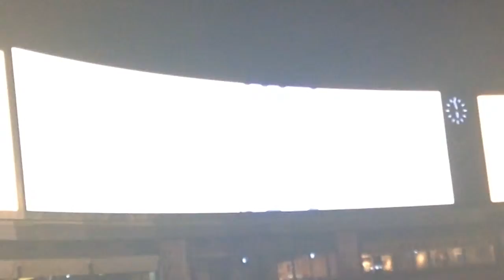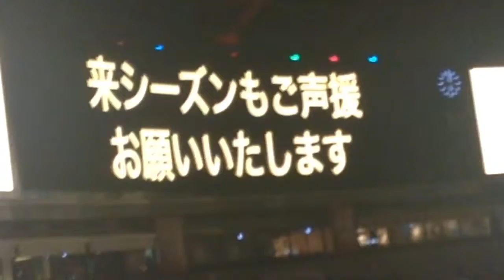2014年11月24日 ホークスファンフェスティバル 感謝の花火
感謝の花火です。